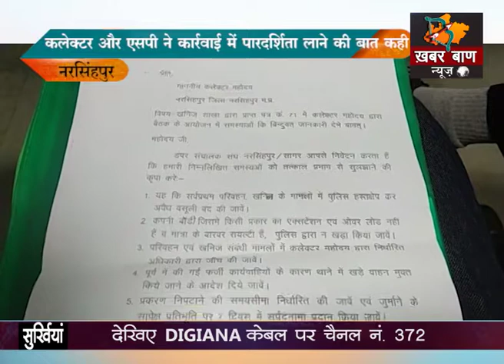प्रशासन और डंपर चालक संघ की बैठक